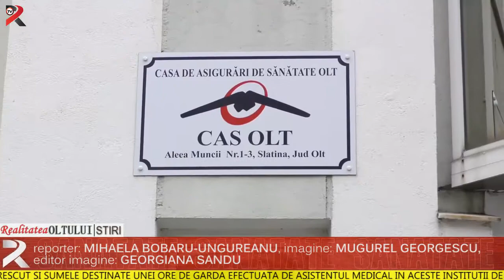Sprijin pentru funcționarea centrelor de permanență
Autoritățile din domeniul Sănătății și administrațiile locale primesc o mână de ajutor în demersul înființării și păstrării centrelor de permanență. Casa Națională de Sănătate a decis ca din acest an să tripleze tariful pe oră pentru medicii care fac de gardă în centre. Au crescut și sumele destinate unei ore de gardă efectuată de asistentul medical în aceste instituții de sănătate.